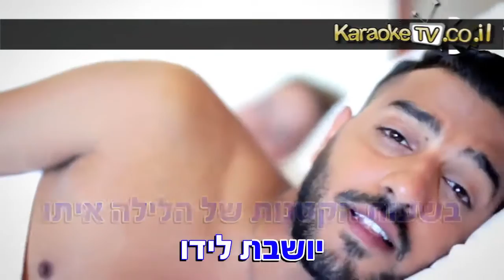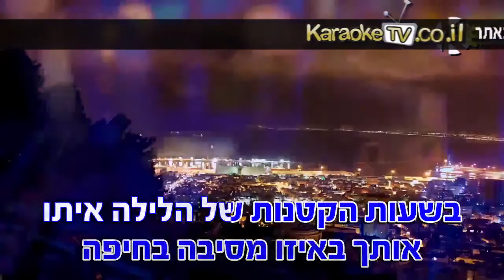מסיבה בחיפה - האולטראס איתי לוי ודיג'י אילון מתנה - שרים קריוקי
אוהבים לשיר עם האולטראס? שירו קריוקי באפליקציה! עכשיו להורדה חינם!!!

מילים לשיר - מסיבה בחיפה - האולטראס- שרים קריוקי
מילים: אלי פרץ דן בר טוב וגיל וינגרטן dj only
לחן: גיל וינגרטן dj only

אמרו לי שראו אותך באיזו מסיבה בחיפה
בשעות הקטנות של הלילה איתו, יושבת לידו
ואמרו לי שהוא לוחש לך כל מיני דברים באוזן
ועל הצוואר שלו סימן של אודם ורוד
זה לא סוד שאת כבר שלו

הייתי גבר גבר לא פחדתי שתלכי לי
כי בכל מחיר את תחכי לי
נשבע לך את בסדר בסדר זה פשוט כבר לא מתאים לי
החיים האלה לא טובים לי
איך במציאות הכל היה כל כך הפוך
לא חשבתי שאני ארד כל כך נמוך
חברות שלך שטן בגללן כל הסכסוך
תחזרי אליי דחוף כי הלב שלי שפוך

בדרך כלל אני לא מקשיב
בדרך כלל זה לא מזיז לי
מה שאחרים אומרים
כבר רצות שמועות בעיר
מאנשים שאני לא מכיר
אבל אתמול זה בא מכמה חברים

תמיד אמרו לי שקשה יש רק בלחם לחם
אבל קשה שכולם מדברים עליכם
ואני כולה בנאדם שמנסה להתגבר
הוצאת אותי מהחיים שלך מהר
כבר מישהו אחר? לפחות לשמוע את זה ממך
ומקווה שהוא עושה מה שעשיתי בשבילך
ומקווה שאת רואה איתו עתיד
כי אני כבר לא אהיה פה יום אחד כשתתחרטי

ואמרו לי שהוא לקח אותך אחרי זה לטיילת
וליווה אותך הביתה עד הדלת